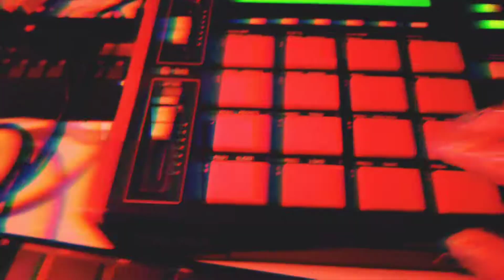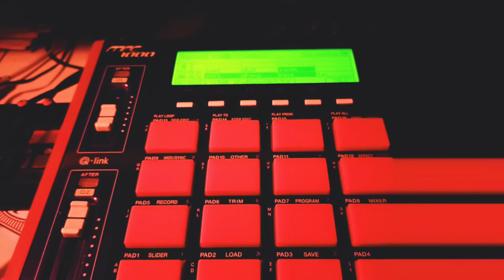Dirty hand band